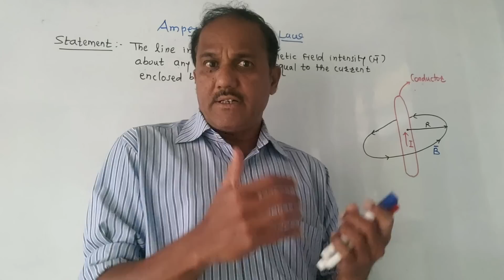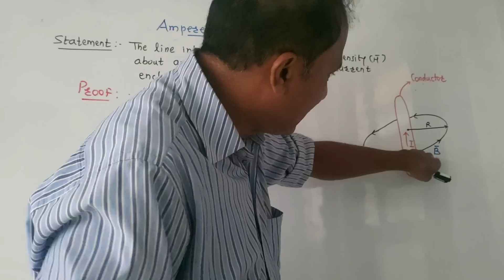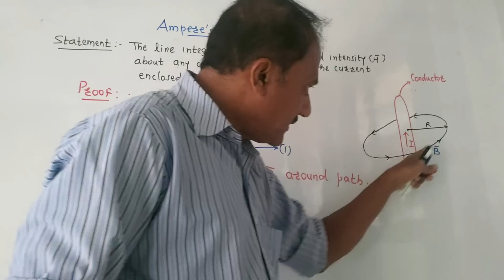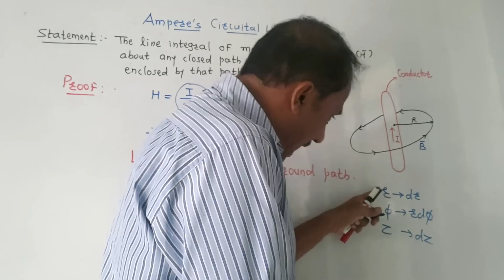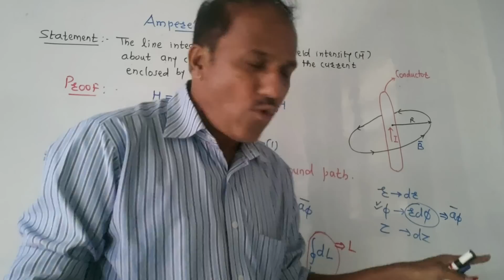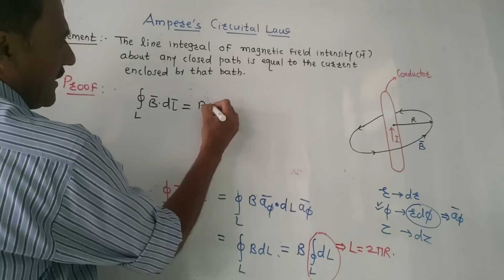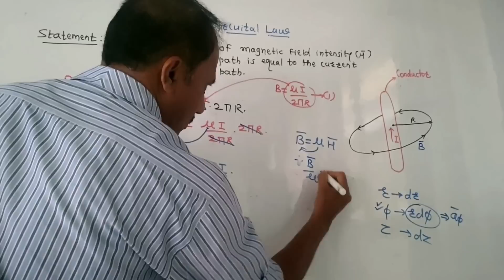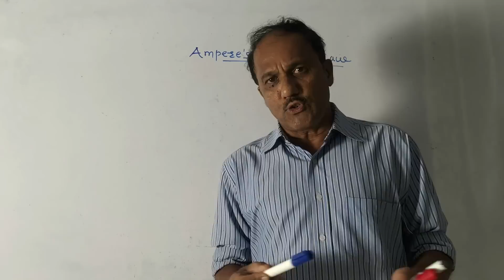AMPERE'S CIRCUITAL LAW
The statement and proof of Ampere's circuital law are provided in this video.

EFT UNIT-1

1)REVIEW OF COORDINATE GEOMETRY

2)PHYSICAL SIGNIFICANCE OF CURL, DIVERGENCE AND GRADIENT

3)ELECTRIC FIELD INTENSITY

4) E DUE TO LINE CHARGE DENSITY (DERIVATION)

5)E DUE TO LINE CHARGE ( SOLVED PROBLEMS)

6)DERIVATION OF E DUE TO SURFACE CHARGE

7)SURFACE CHARGE DENSITY (SOLVED PROBLEMS)

8)ELECTRIC FLUX DENSITY

9)GAUSS LAW

10)DIVERGENCE THEOREM

11)POTENTIAL GRADIENT